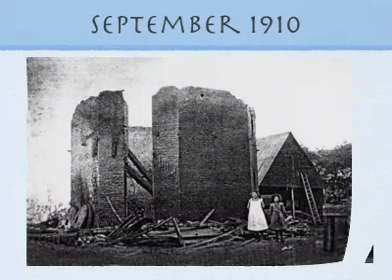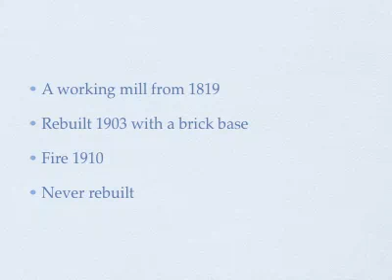Upchurch in old picture postcards.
The village of Upchurch in the county of Kent,Uk. Taken from a recent book, Upchurch in old picture postcards.